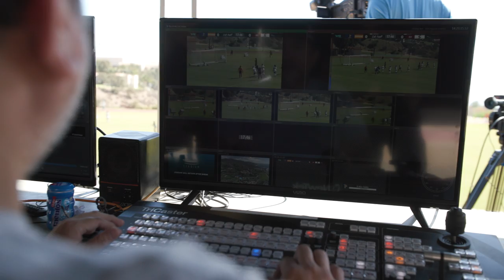Case Study: Pepperdine University (Canon PTZ Cameras)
The athletic department at Pepperdine University is focused on graduating student athletes and winning championships. When they decided to upgrade what they were doing with streaming games, they brought in Game-On Entertainment to provide the highest level broadcast they could. Learn how they incorporated the Canon CR-X300 4K PTZ to provide flexibility with how they can capture various camera angles from locations an operator normally couldn't.